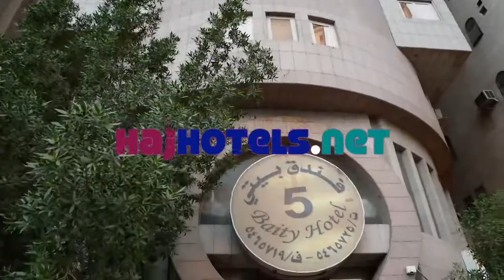HOTEL BAYTI 5 - IBRAHIM KHALIL STREET. MAKKAH GUIDE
Hajj Umrah Vision 2030